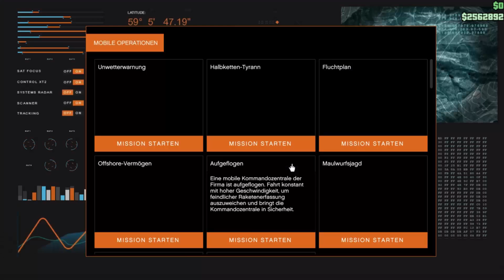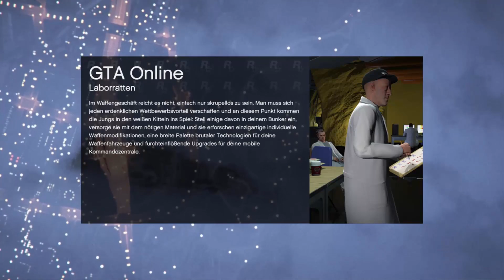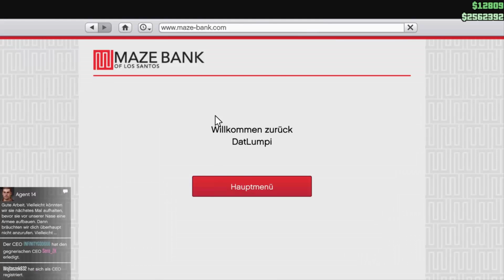★ GTA 5 online ★Die Mayonetten #002★Halbketten - Tyrann★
Wir wagen uns an die 2. Gunrunning Mission
Mit Dabei:
Für alle die beim Livestream ein kleines Trinkgeld da lassen wollen:
P.S. Jedes Trinkgeld ist natürlich freiwillig.
★ Produktplatzierung ★
Hier bei GamesPlanet.com fein shoppen und das Let's Play direkt supporten.

The links which are marked with * are affilate Links. They are connected with the partnerprogram of GamesPlanet.com and serve to find products faster. Depending on the success it will paid a commission if the links are used..